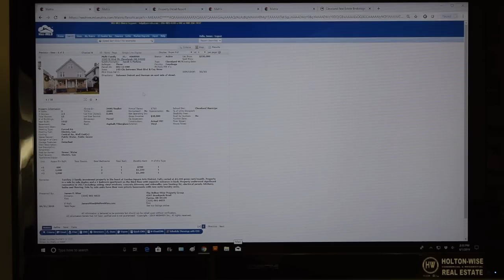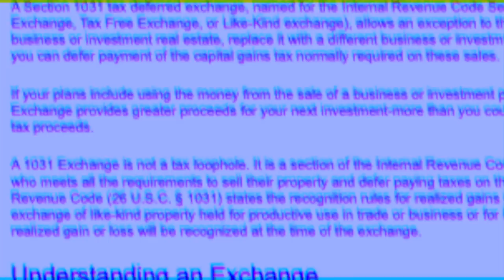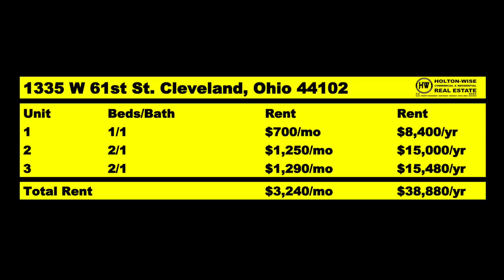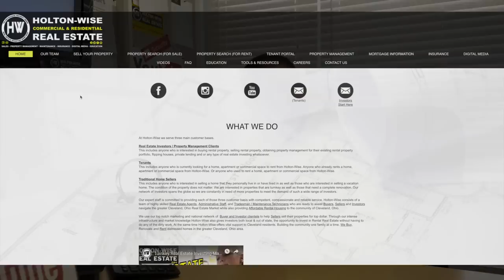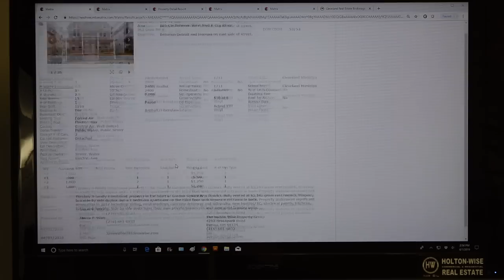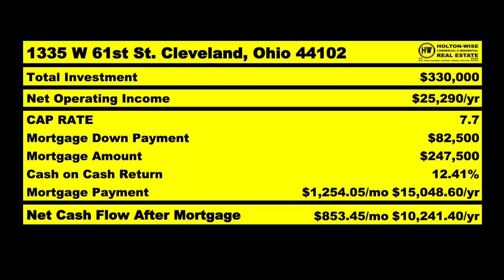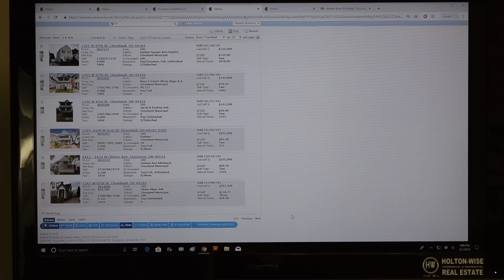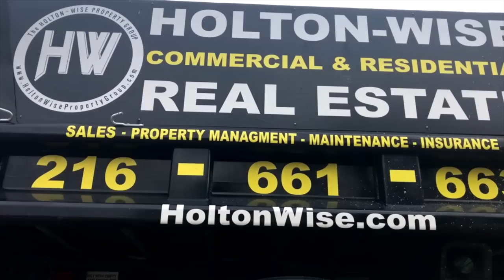Investor Friendly Realtor Analyzing Out of State Deals: Ohio | MLS Search & Analysis 20 - 1335 W 61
In the 20th episode of The MLS Search & Analysis Show Holton-Wise CEO James Wise is back doing another analysis for John from California. This time James is running the numbers on a fully renovated luxury triplex in the Gordon Square neighborhood of Cleveland, Ohio. James breaks down why he loves this A-Class neighborhood, the types of tenants that can be expected, what he likes about the renovations that the seller's did to this property, if anything can be done to increase the rents, why two forms of egress is such an important thing to add to your rental renovations, financing options and much much more.

Agreeable Gray Paint

White Paint

🎙️ HELPFUL RESOURCES 🎙️